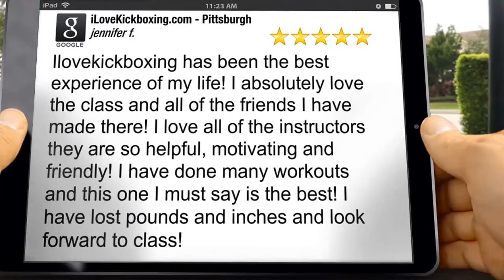Best Workout Plan Pleasant Hills PA